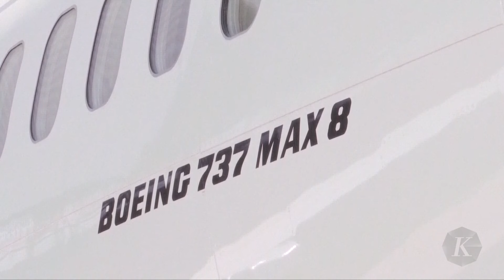Lagi, Roda Pesawat Boeing United Airlines Jatuh Saat Lepas Landas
Maskapai United Airlines mengalami insiden. Sebuah roda pendarat utama Boeing 757-200 dengan nomor penerbangan 1001 yang mereka operasikan, jatuh. Insiden terjadi ketika pesawat itu lepas landas dari Los Angeles, Amerika Serikat, Senin (8/7/2024) waktu setempat atau Selasa WIB.